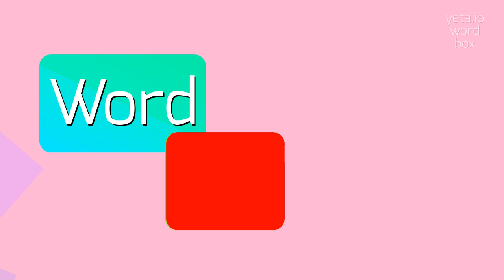PNEUMATIZED - HOW TO PRONOUNCE IT?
PNEUMATIZED - doing Pneumatized correctly in 2023

PNEUMATIZED Meaning And Definition:
Pneumatized refers to the condition of having air-filled cavities or air sacs within bodily structures, such as bones or organs.
This term is commonly used in medicine and biology when describing certain anatomical features.
PNEUMATIZED Pronunciation:
To pronounce 'pneumatized', break it down into syllables: pneu-ma-tized.
Start with the 'pneu' sound, which is similar to 'nuh' but with a 'p' sound at the beginning.
Then say 'ma' like in 'mama', and end with 'tized', which rhymes with 'prized'.
Put it all together: pnuh-ma-tized.